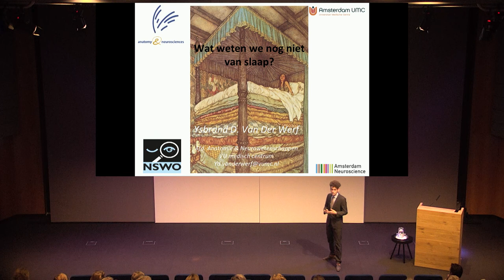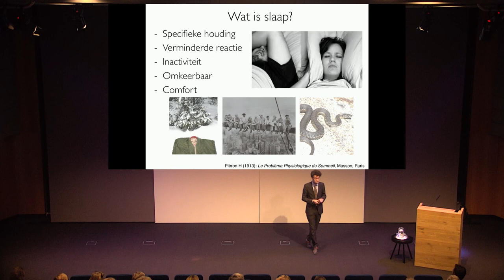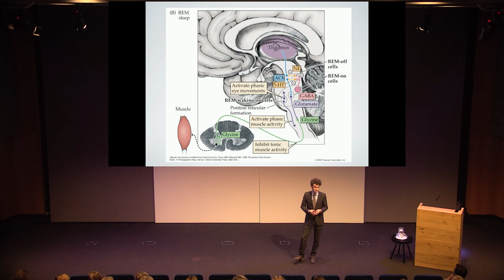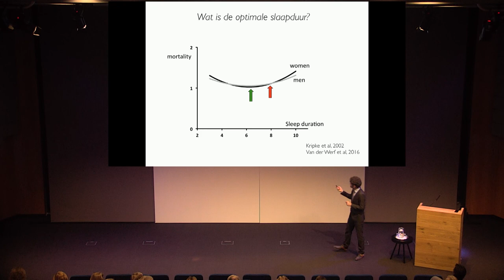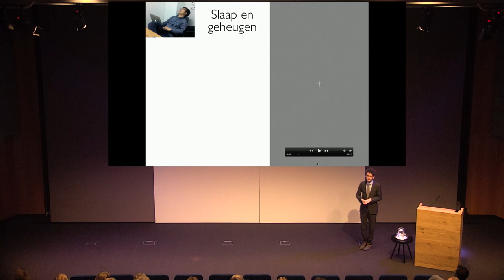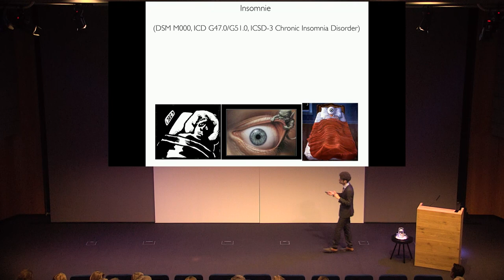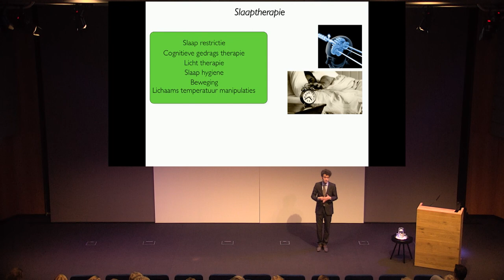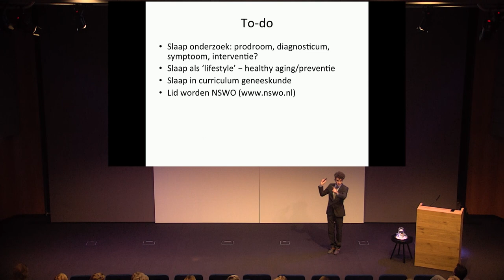Healthy Ageing-lezing: Wat weten we (nog niet) van slaap?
Ysbrand van der Werf, hoogleraar functionele neuroanatomie en auteur van 'Iedereen slaapt', vertelt in de zesde Healthy Ageing-lezing over gezonde en verstoorde slaap, en de invloed daarvan op ziekte, welzijn en behandeling.